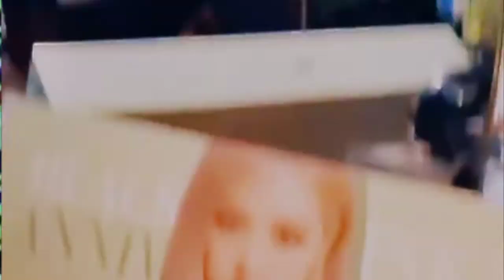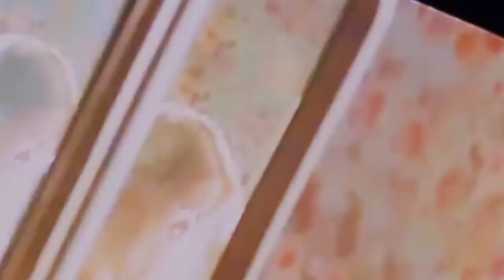Fire Burning In My Heart - LostInRoses [FMV]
This song is made by LostInRoses and it is dedicated to our beloved rosé.